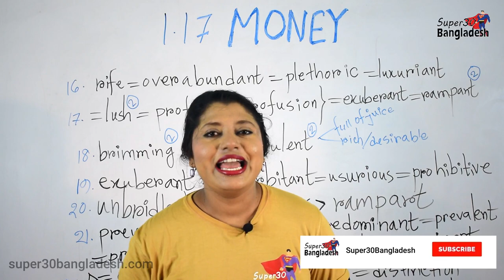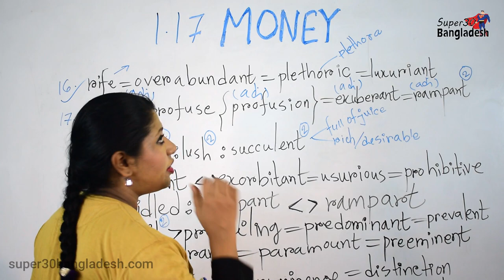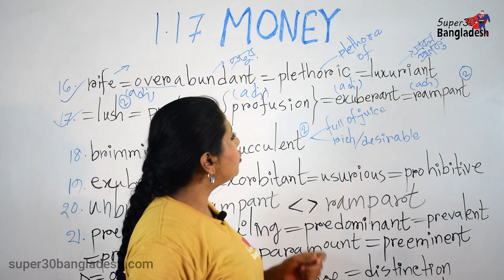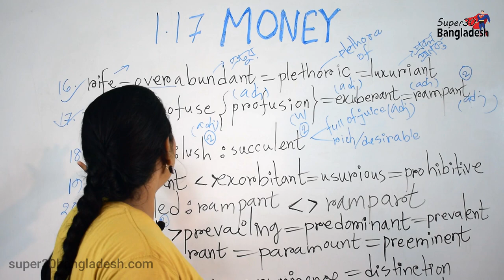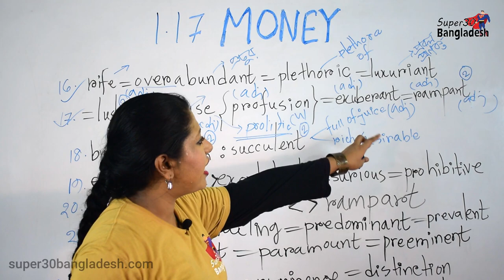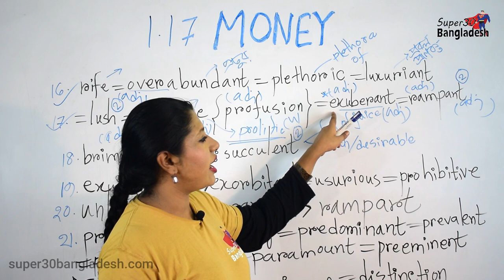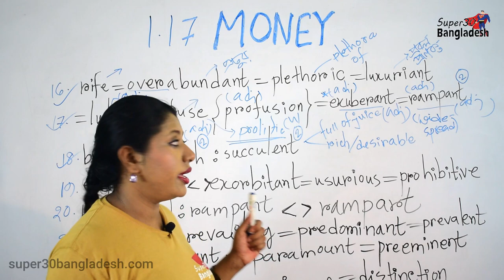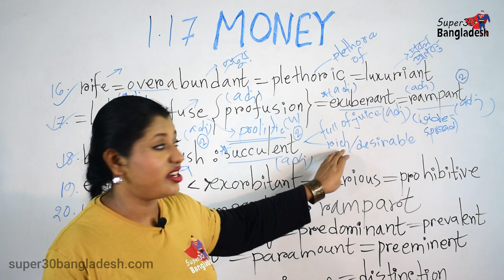Words about Money- Lecture 3 Part 1--FOR IELTS, GRE, BCS, IBA ADMISSION TESTS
Here's to -
The determined!
The persistent!
The stubborn!
The diligent! 🙏
The emotional,,,,,,,, ❤
The adamant!
The underdog!
The resplendent,,,,,, 💥
The arrogant!!
The consistent!
The bullied!
The incandescent !! 🏆🏅
The dreamers!
The nonchalant!
The ambitious!
The patient! ✨🎲